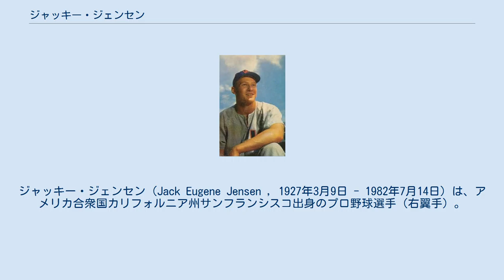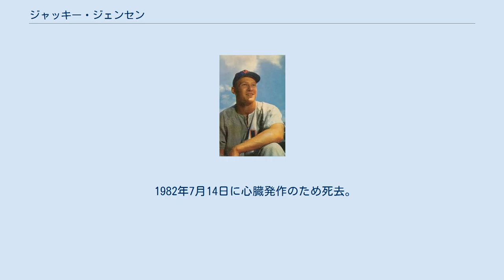ジャッキー・ジェンセン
盗塁王_(MLB)
ジャッキー・ジェンセン（Jack Eugene Jensen , 1927年3月9日 - 1982年7月14日）は、アメリカ合衆国カリフォルニア州サンフランシスコ出身のプロ野球選手（右翼手）。
右投右打。
1954年から1959年の6年間で、アーニー・バンクス（655打点）、ウィリー・メイズ（618打点）、ハンク・アーロン（617打点）を上回る、メジャー最多の667打点を記録。
 カリフォルニア大学バークレー校時代、アメリカンフットボールと野球の両方でオールアメリカンに選ばれている。
 1949年10月13日にビリー・マーチンとともにパシフィック・コーストリーグのオークランド・オークスからニューヨーク・ヤンキースへ移籍。
ヤンキースでは3年間で108試合の出場に終わり、1952年5月3日にヤンキース側がジェンセンを含め4選手、セネタース側が2選手のトレードで移籍。
 セネタース移籍後、144試合に出場し、打率.286・10本塁打・80打点を記録し、オールスターに初めて選出された。
1953年12月9日にミッキー・マクダーモットとトム・アンフレットとのトレードでボストン・レッドソックスへ移籍。
 レッドソックス移籍1年目の1954年、25本塁打（リーグ4位）・117打点（リーグ3位）・22盗塁（リーグ1位）を記録したが、32併殺を記録。
この記録は1984年にジム・ライスが36併殺を記録するまでの間、メジャーシーズンワースト記録だった。
1955年はリーグ最多の116打点を記録し、3年ぶりにオールスターに選出された。
1956年は自己最高となる打率.315、リーグ最多の11三塁打を記録。
 1958年は、3年ぶりにオールスターに選出され、自己最高となる35本塁打・122打点（リーグ1位）を記録し、MVPに選出された。
1959年には自身初となるゴールドグラブ賞を受賞。
 飛行機恐怖症と家族と一緒に過ごしたいことを理由に1960年1月27日に現役引退を表明。
1960年はプレイすることなくシーズンを終えたが、1961年に１シーズンのみ復帰し、現役引退。
 1982年7月14日に心臓発作のため死去。
2000年にレッドソックス野球殿堂入りを果たした。